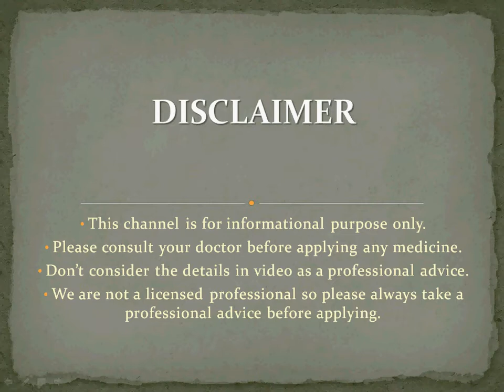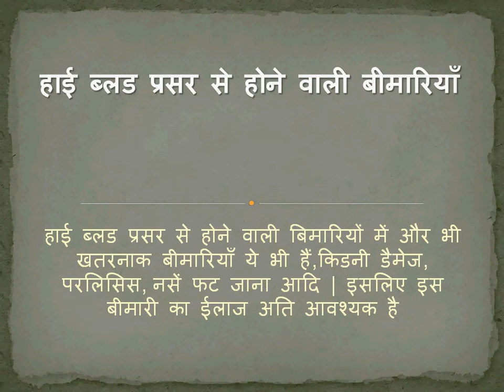हाई ब्लड प्रसर–कारण व बचाव-high blood pressure home remedies-high blood pressure treatment in hindi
हाई ब्लड प्रसर – कारण व बचाव  - high blood pressure home remedies-high blood pressure treatment in hindi -high blood pressure cure in hindi-bp high khatam karne ka tarika

हमारे जीवन में बहुत से रोगों के साथ–साथ यह रोग भी बहुत भयानक है जिसका नाम है हाई ब्लड प्रसर | हाई ब्लड प्रसर हमारी जिंदगी को बेस्वाद और अनेक रोगों से ग्रस्त बना देता है |

हाई ब्लड प्रसर के कारण

हाई ब्लड प्रसर ज्यादातर नियमित दिनचर्या का न होना और खान–पान का सही न होने से होता है

शहरों में ज्यादातर हाई ब्लड प्रसर प्रदुसन, लाइफस्टाइल, टेंसन और अधिक आयल और मसालों का खाना खाने से बढ़ता है |

हाई ब्लड प्रसर से होने वाली बीमारियाँ

हाई ब्लड प्रसर से होने वाली बहुत सी बीमारियाँ होती है, जैसे सिर में दर्द, यादास का कमजोर होना ,ब्रेनहम्रेज, हार्टअटेक, आंखों की बीमारियाँ आदि |

हाई ब्लड प्रसर से होने वाली बिमारियों में और भी खतरनाक बीमारियाँ ये भी हैं,किडनी डैमेज, परलिसिस, नसें फट जाना आदि | इसलिए इस बीमारी का ईलाज अति आवश्यक है

हाई ब्लड प्रसर के बचाव

खाना नियमित और सही होना |
Daily exercise करना |
अर्जुन की छाल का काढ़ा पीना सबसे ज्यादा लाभदायक होता है |
नमक कम खाना
oily खाना न खाना
अधिक चिंता न करना